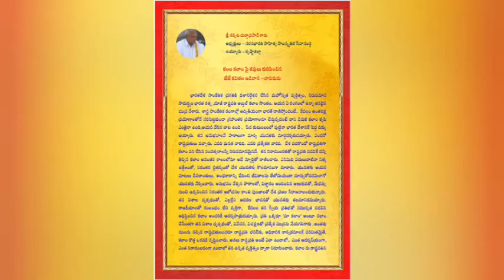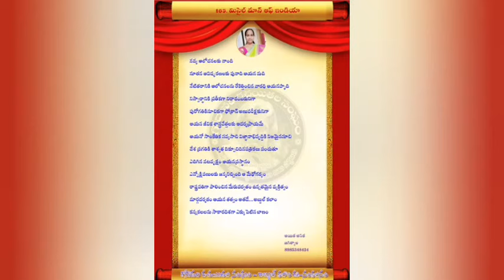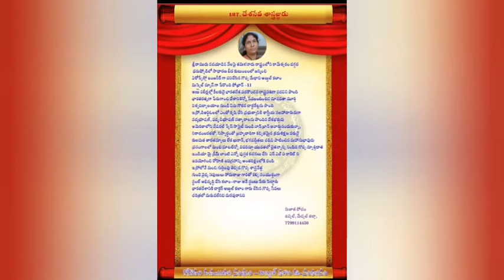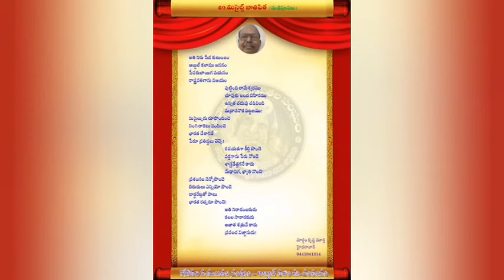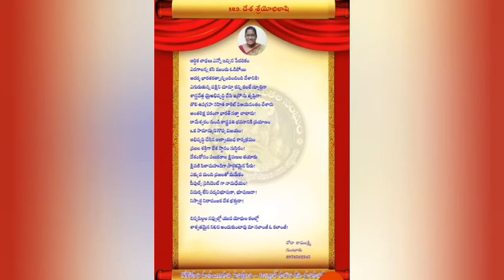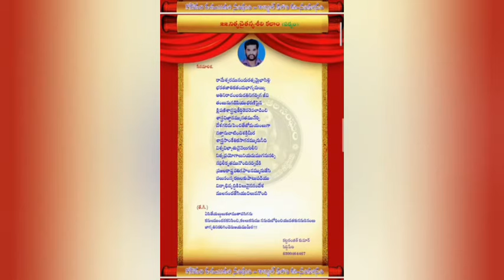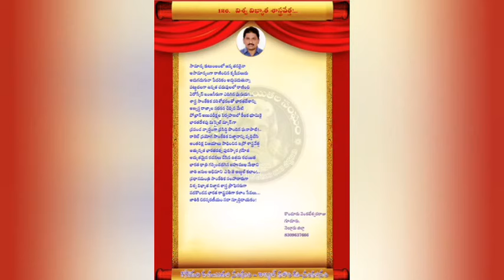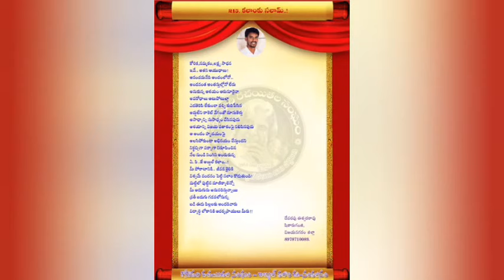# Godavari Rachayitala sangham./గోదావరి రచయితల సంఘం/అబ్దుల్ కలామ్ ఈ-సంకలనం/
abdul kalam
abdul kalam e sankalanam
abdul kalam kavitalu
Godavari rachayitala sangham

215  మంది కవులు,కవయిత్రులచే రాయబడిన గోదావరి రచయితల సంఘం ఆధ్వర్యంలో వెలువడిన ఏ. పి. జె.అబ్దుల్ కలామ్ ఈ సంకలనం లో కవితలు కవుల గొంతుకతో వీడియోలో పొందుపరిచాము.